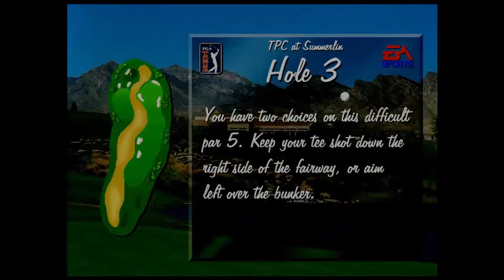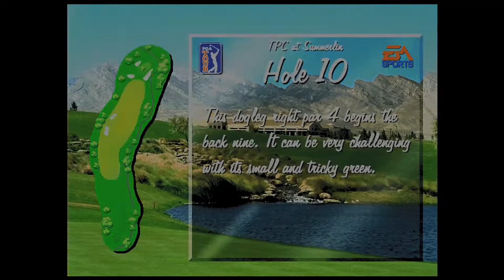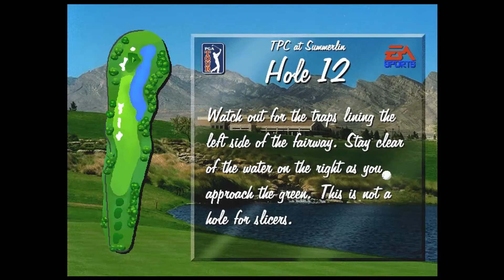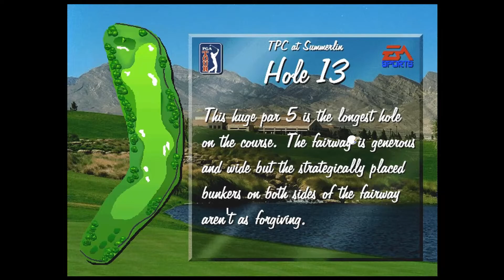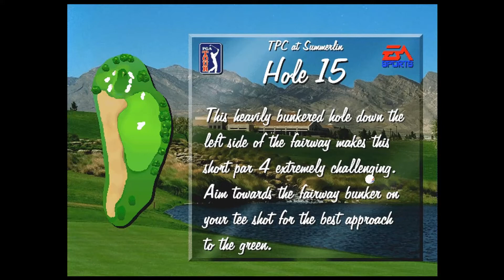PGA Tour Golf 486 / MS-DOS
Appearently I suck at golf, but nice game anyway :D